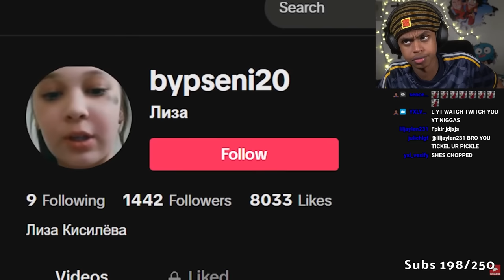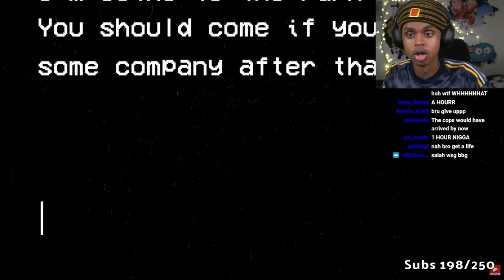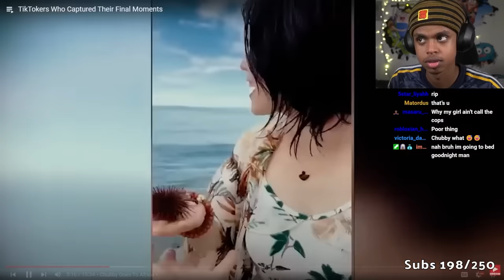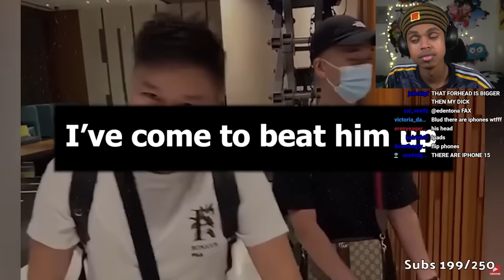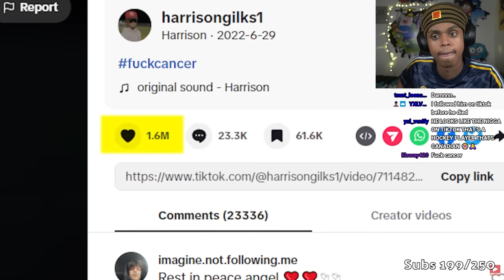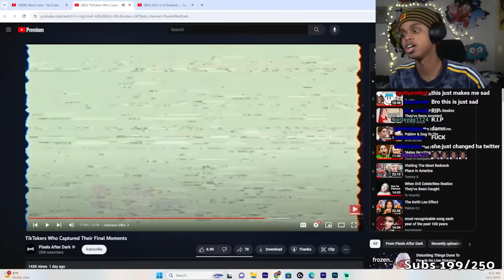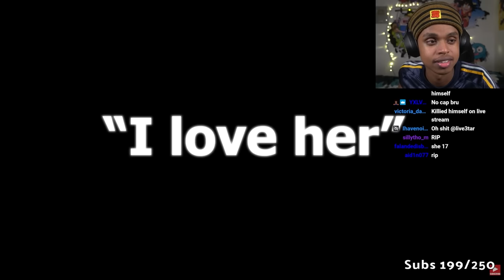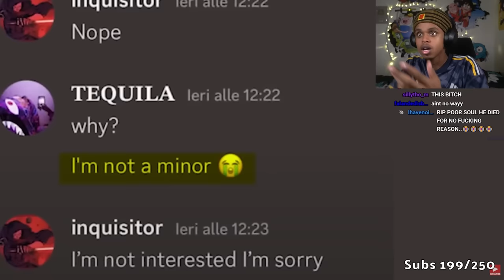TikTokers Who Captured Their Final Moments Before Death